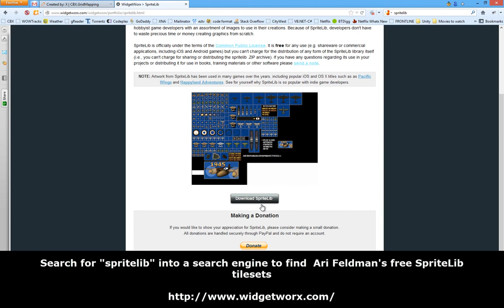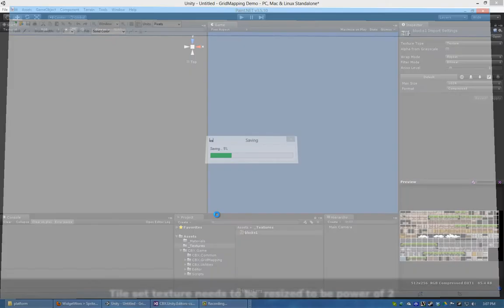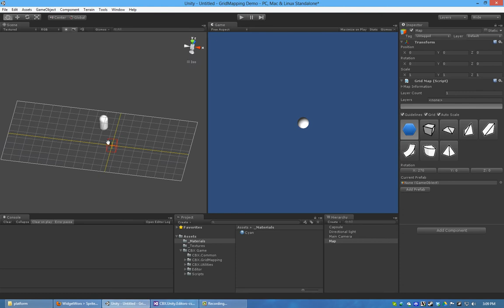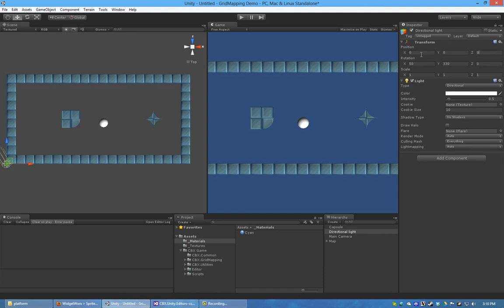CBX.GridMapping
CBX.GridMapping is a unity editor tool that assists you in the creation of worlds that are based around a grid.